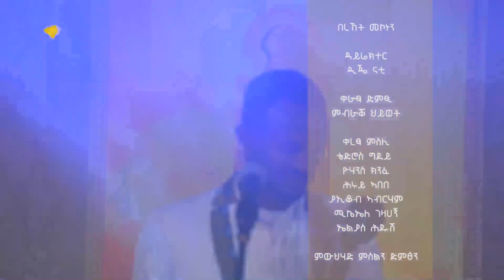ቀዛሕታ - ፍሉይ ምድላው ድሮ በዓል ፋሲካ - Kezahta Easter